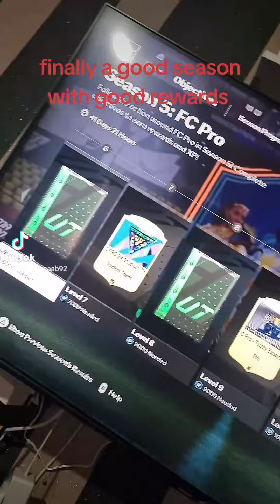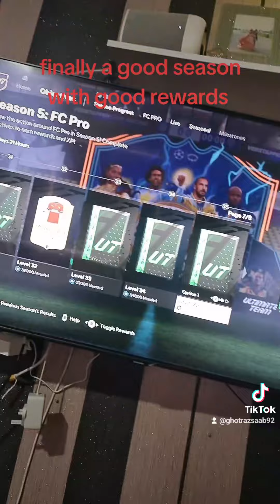season 5 is here and finally we got good rewards